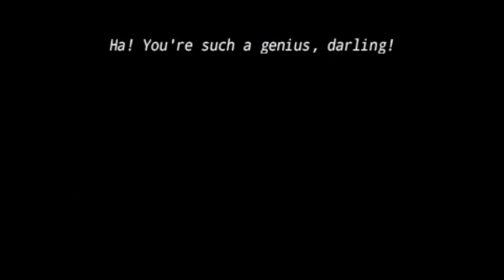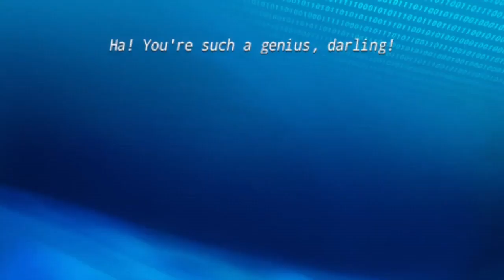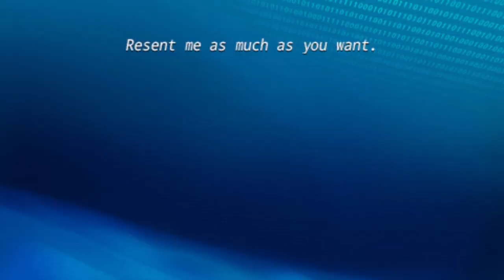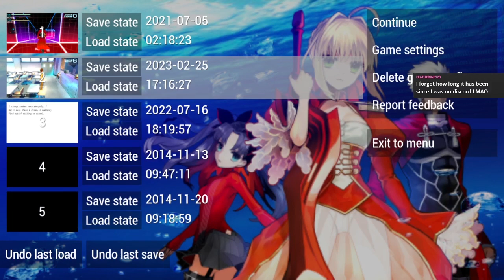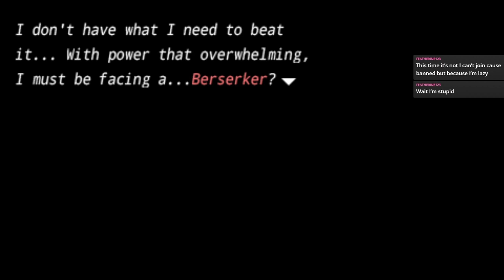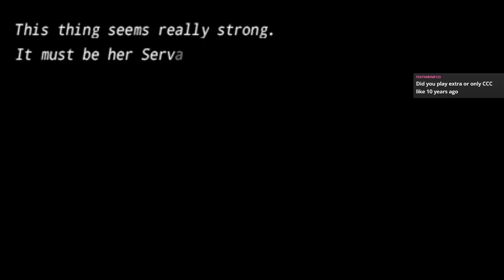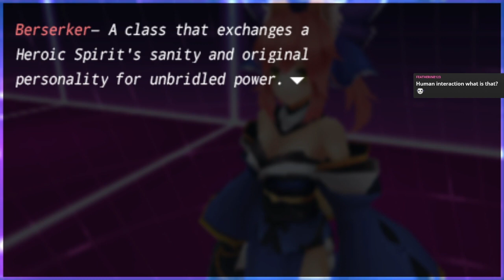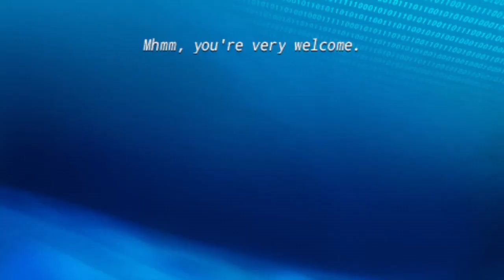Live Stream 7/30/23 [2]: Fate/Extra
Fate/Extra